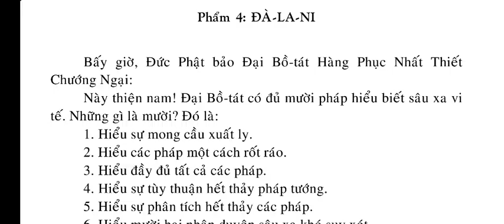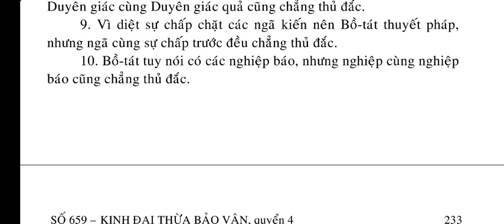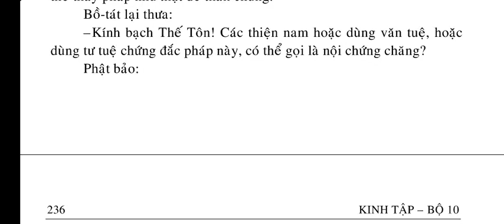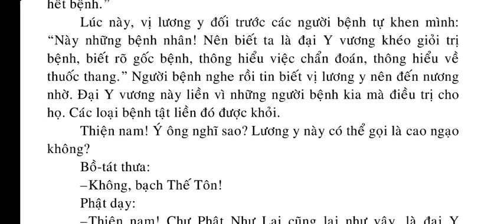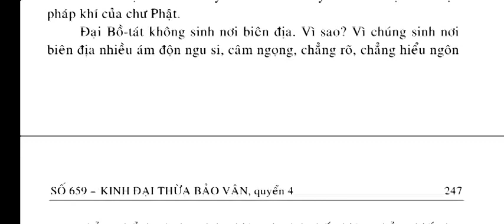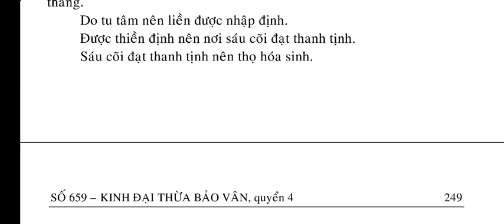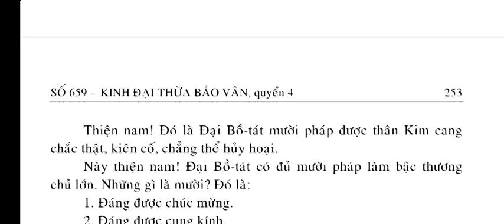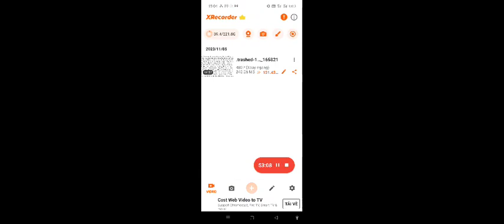KINH ĐẠI THỪA BẢO VÂN QUYỂN 4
SỐ 659 – KINH ĐẠI THỪA BẢO VÂN

QUYỂN 1
Phẩm 1: TỰA
Phẩm 2: MƯỜI BA-LA-MẬT (Phần 1).

QUYỂN 2
Phẩm 2: MƯỜI BA-LA-MẬT (Phần 2).

QUYỂN 3
Phẩm 3: BÌNH ĐẲNG

QUYỂN 5
Phẩm 5: AN LẠC HẠNH.

QUYỂN 6
Phẩm 6: NHỊ ĐẾ

QUYỂN 7
Phẩm 7: BẢO TÍCH

🙏😅 Quí vị Đạo Hữu ơi, Kinh Phật Media mỗi ngày thường vẫn chia sẻ Kinh Phật nhưng rất ít người xem, nhưng không vì vậy mà chúng con nản lòng. Chúng con tự mình đọc tụng Kinh Phật và thực hành theo Lời Phật dạy và cũng khuyên người làm như vậy, nhưng không phải ai cũng quý kính trân trọng mà thọ trì đọc tụng. Nhưng người học Phật thì không thể không đọc tụng Kinh Phật mà nói là Học Phật. Con nói những lời này cũng dốc tâm muốn khuyên nhiều người nên đọc Kinh Phật, nhất là những bạn tuổi còn trẻ thanh niên thì đừng lãng phí thời gian vô ích mà nên tầm cầu nghiên cứu Kinh điển Phật giáo, Học Phật, nghe Pháp. Còn những cô chú lớn tuổi tuy có người giữ tư tưởng " Nhất môn thâm nhập, trường kỳ huân tu" nhưng con mạn phép xin quí vị cũng thường nên Đọc Kinh ạ.

Lời nguyện này chân thực, đáng khen ngợi, đáng tùy hỷ, quyết chắc không sai được. Vậy quí vị nên dành nhiều thời gian để Đọc Kinh nghe Kinh Phật nhé.

Kính chúc quí vị mau thành Phật
Nguyện hết thảy chúng sinh tin kính Tam Bảo được vô lượng Phước Đức Trí Tuệ mau thành Phật đạo

 Giáo Dục , Tư liệu , đọc kinh Phật giáo ,
nghe Kinh Phật giáo , Kinh điển Phật giáo , Kinh phật Thuyết , Đại tạng Kinh , Kinh Đại Thừa , Bồ Tát ,
Bổn Sư Thích Ca Mâu Ni Phật , A Di Đà Phật , Phật giáo Việt Nam , Học Phật , Nghe Pháp , Thích , Hòa Thượng , chùa , giác ☸ Videos Phật Giáo Phổ biến nhất trên youtube, hiện tại có khoảng 290 videos triệu views trở lên 🕉️: